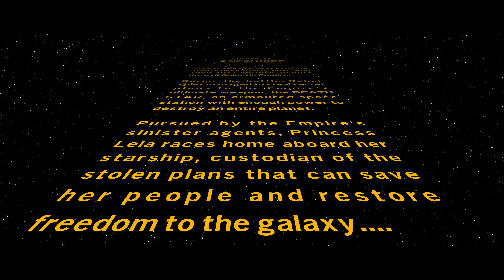🎮 [4K] LEGO Star Wars The Skywalker Saga | Episode 4 - A New Hope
Lego Star Wars The Skywalker Saga is a Lego-themed action-adventure game developed by Traveller's Tales and published by Warner Bros. Interactive Entertainment. Play through all nine Star Wars saga films in a brand-new LEGO video game unlike any other. Experience fun-filled adventures, whimsical humor, and the freedom to fully immerse yourself in the LEGO Star Wars galaxy. Want to play as a Jedi? A Sith? Rebel, bounty hunter, or droid? LEGO Star Wars The Skywalker Saga features hundreds of playable characters from throughout the galaxy. Whether on land or in space, a variety of vehicles are yours to command. It's the Ultimate LEGO Star Wars experience.

🎮 PC GAMING SPECS :
✅  Graphics Card GPU : NVIDIA MSI GeForce RTX 3080 Ti GAMING X TRIO 12G
✅  Processor CPU :  AMD Ryzen 9 5950X
✅ CPU Cooler : Corsair iCUE H150i RGB PRO XT
✅  Memory RAM : 32 GB KIT DDR 4 3600 MHz
✅ Motherboard : ASUS TUF X570-PRO WiFi
✅  SSD 1 : WD Black SN850 1 TB
✅  SSD 2 : WD Blue SN550 2 TB
✅  Power Supply: EVGA 850 GQ
✅  Monitor : DELL ALIENWARE AW3420DW
✅  Monitor2 : 28" LED Samsung U28E590

🎮 EQUIPMENT:
✅ Keyboard: RAZER ORNATA V2
✅ Mouse: RAZER NAGA TRINITY
✅ Mouse Pad: RAZER GOLIATHUS CHROMA
✅ Headset: RAZER KRAKEN ULTIMATE
✅ Controller: Sony PlayStation 5 DualSense Wireless Controller

QuiLliXs Cyberpunk 2077 Xbox Series X PS5 PlayStation 5 PC Gameplay Walkthrough Tutorial How to Epic Funny Brutal Fails Wins Moments Compilation No Commentary Cinematic Official Trailer Gameplay Top Most Anticipated Upcoming Open World Games Next Gen RTX Ray Tracing 2021 Part 1 GTA 5 GTA V Warzone Call of Duty Grand Theft Auto V Red Dead Redemption 2 Fortnite Multiplayer 1080p HD 60fps Part Ending Boss Fight Full Game Men of War Mafia Definitive Edition Battlefield V 5 Enlisted Gameplay GTA 4 GTAIV Definitive Edition Ultra Graphic San Andreas GTA SA v2 Little Nightmares Tom Clancy's Ghost Recon: Wildlands Hell Let Loose Stubbs the Zombie in Rebel Without a Pulse Riders Republic Dying Light 2022 Journey Days Gone Motor Town: Behind The Wheel DYING LIGHT 2 Battlefield 2042 Call of Duty Vanguard Modern Warfare World War 3 Lego Star Wars: The Skywalker Saga